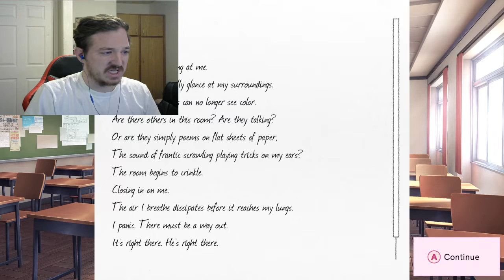YURI’S DARK SIDE-Doki Doki Literature Club Plus (31)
...if that's what you wanna call it. Enjoy!